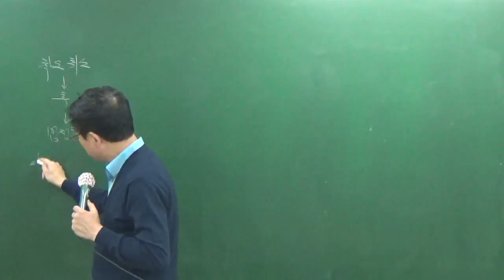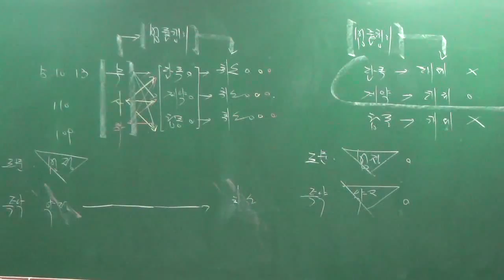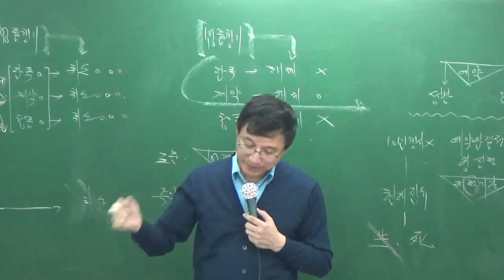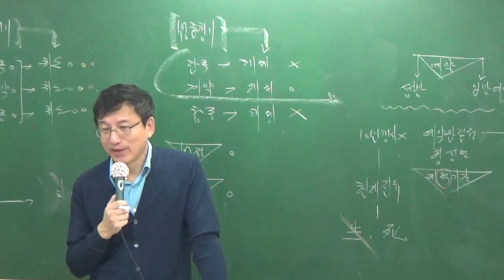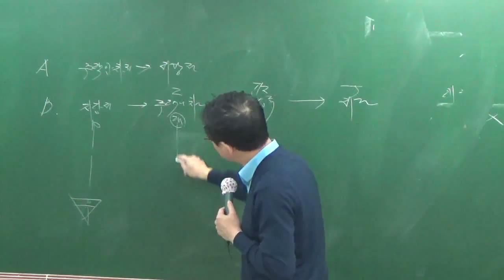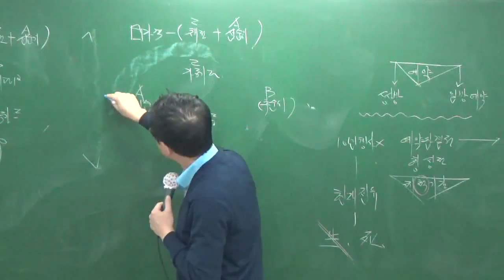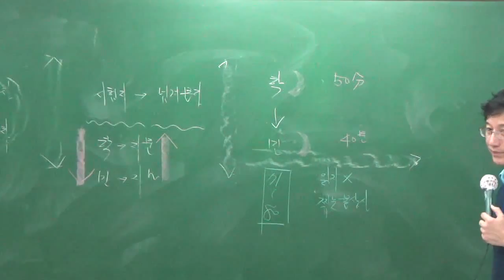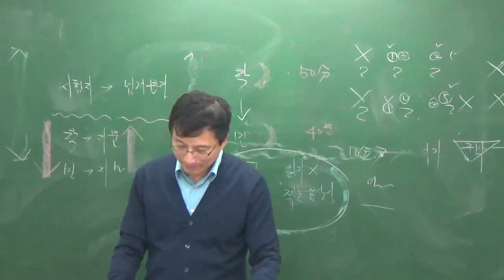민법1013-7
10월 총정리